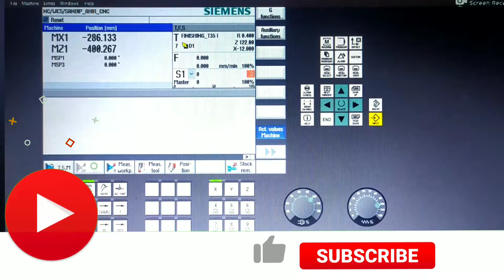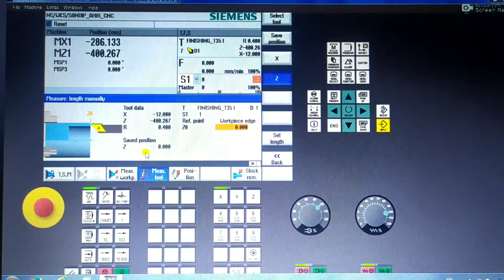How To Get Work Offset In Siemens Control Cnc | Work Offset In Cnc Machine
मित्रो आज की वीडियो में हम जान ने वाले है की Cnc मशीन में वर्क ऑफसेट कैसे ले

इस वीडियो में देखेंगे की Z एक्सिस के ऑफसेट कैसे लेते है
सबसे पहले जोग मोड सिलेक्ट करेगे
फिर मेजर मेनू में जायेगे
फिर यहां ऊपर मेन्यूली में जायेगे
यहां आपको दोनों एक्सिस के ऑप्शन मील जायेगे
हम यहां z के ऑफसेट लेगे इस लिऐ z को सिलेक्ट करेंगे
फिर यहां टूल नंबर डालेंगे
फिर यहां z वैल्यू में जीरो होना जरूरी है अगर आप z एक्सिस के ऑफसेट ले रहे हो
यहां जीरो करने के बाद
सेट लेंथ पर क्लिक करेगे
फिर यहां सेव पोजीसन पर क्लिक करेगे
इतना करने से हमारे z एक्सिस के ऑफसेट सेट हो जायेगे
हमारा z जीरो जीरो हो गया है आप यहां देख सकते हैं

नमस्कार दोस्तों आज एक ओर बार हाज़िर है नया विडियो लेके आपको रोज हमारे चेनल पर सीएनसी मशीन, सीएनसी ऑपरेटिंग, सीएनसी सैटिंग, सीएनसी प्रोग्रामिंग, ऑटोकैड, वीएमसी से जुड़े आपको विडियो मिल जायेगे जिसमें आपको कुछ ना कुछ जानने को कुछ ना कुछ सीख ने को मिलेगा आप अगर हमसे सीधा संपर्क करना चाहते है या कोई प्रश्न है आपका तो आप हमें हमारे सोशल मीडिया पर संदेश कर सकते है जिसका लिंक आपको नीचे दिया हुआ है

Hello friends, today you are present once again with a new video, you will get videos related to CNC machine, CNC operating, CNC setting, CNC programming, AutoCAD, VMC on our channel every day, in which you have to learn something or the other.

Sandip Ahir

Friends, in today's video we are going to know how to take work offset in Cnc machine.

 In this video we will see how to take offset of Z axis.
 First of all select jog mode
 then go to major menu
 then go up here in the menu
 Here you will find the options of both the axis
 We will take the offset of z here so we will select z
 then put the tool number here
Then here the z value must be zero if you are taking the offset of the z axis.
here after zero
Click on set length
Then click on save position here
Doing this will set the offset of our z axis.
Our z has become zero, you see it here

What is offset in CNC machine ?
How is CNC offset calculated?
How many types of offsets are there in CNC machine ?
How do you give a tool offset in CNC machine ?
How do I set tool offsets ?
How do you set a tool offset in Fanuc?
What is wear offset in CNC ?
How is tool offset calculated?
Why we take offset in CNC ?

computer numerical control